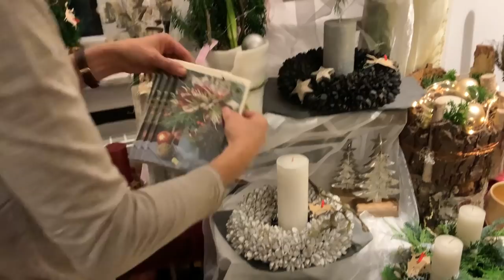Die Adventsausstellung 2021 bei FlowerStyle - Ladenrundgang mit Dekotipps & Ideen zum nachstylen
Die Adventsausstellung- der floristische Höhepunkt im Blumenladen. Ich zeige dir unsere Adventsgestecke mit vielen Tipps zum nachmachen. Komm rein in unsere Weihnachtsstube  und lass dich verzaubern vom festlichen Glanz der Weihnachtskugeln!

deiner Margit

Margit Strak
Freischaffende Floristin